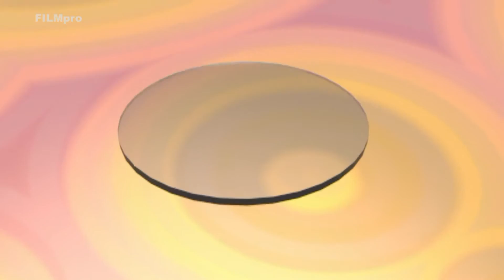Žihobce - P. Ing. Petr Koutský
Pořad televize FILMpro. Krasohled Františka Strnada -13. díl byl natáčený v obci Žihobce v roce 2016